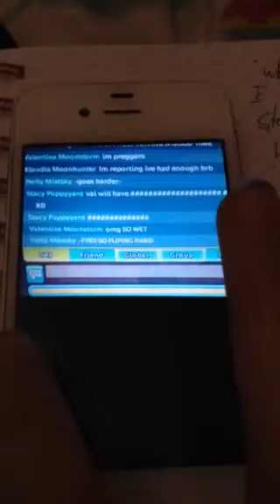This is what I saw in Mistfall say chat....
Hey guys this is just showing you what I saw in the chat last night in Mistfall at around eleven twelve o'clock my time...